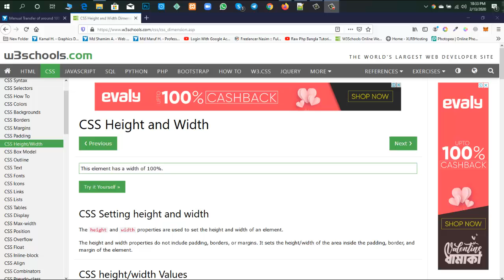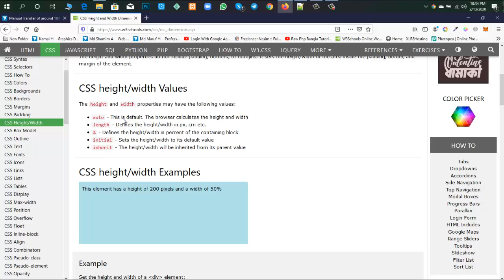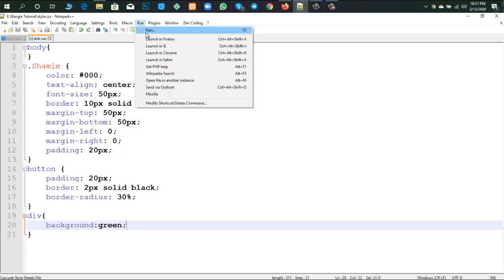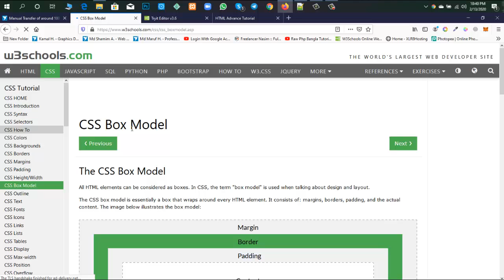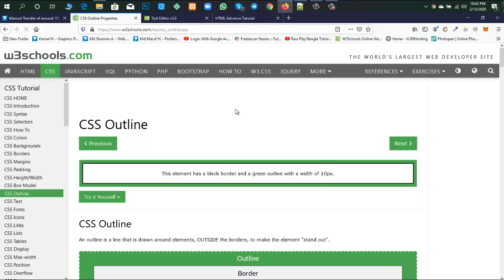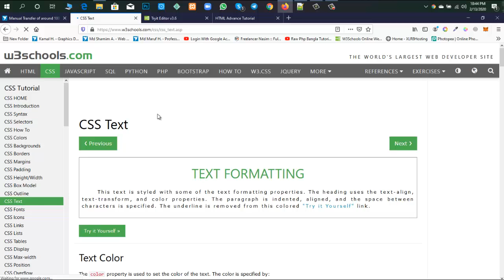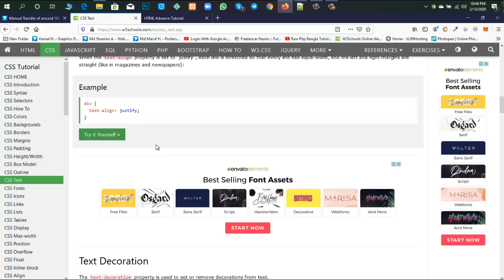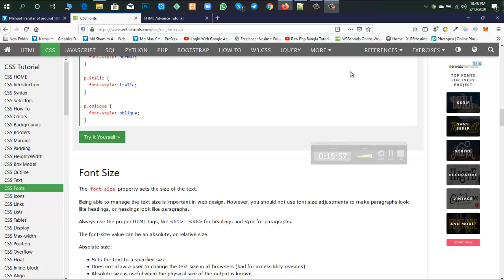CSS Bangla Tutorial | CSS Basic Height/Width | Part 3 | Freelancer Shamim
CSS Bangla Tutorial | CSS Basic Height/Width | Part 1 | Freelancer Shamim

Do you want to become a Web Design & Developer? Looking for a way to go guideline for becoming a web developer?  In this lesson I'll tell you what exactly you'll need to learn become a professional web developer in Bangla. There are couple languages you'll need to learn which I'll tell you step by step.

আপনি যদি আপনার নিজের উপর ভরষা রেখে এই কাজগুলো শিখতে পারেন তাহলে আপনার ভবিষ্যৎ পুরো ক্লিয়ার। আপনি যেকোনো প্লাটফর্ম এ কাজ করতে পারবেন  Web Design & Developer হিসেবে।

ওয়েব ডিজাইন কি? ওয়েব ডিজাইন কিভাবে করে? ওয়েব ডিজাইন কেন করা উচিৎ? সব প্রশ্নের উত্তর এই ভিডিওতে পেয়ে যাবেনঃ